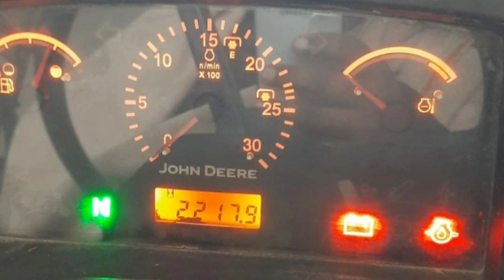john derre 5055 e for sale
Second hand used tractor